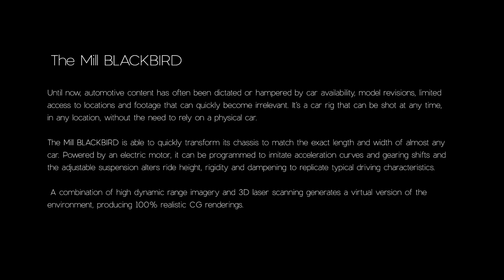The Mill Blackbird【Lego Technic】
This film is a creative short film, non - commercial use

[MOC] The Mill Blackbird（Lego Technic）

Completion date: 01/04/2019
Size: 42+6 studs /  25 studs / 16 studs
Power: 2 x L Motor, 1 x M Motor,1 ×Servo Motor
Power/Control: BuWizz
Number of parts: 650 pcs
Weight: 710 g